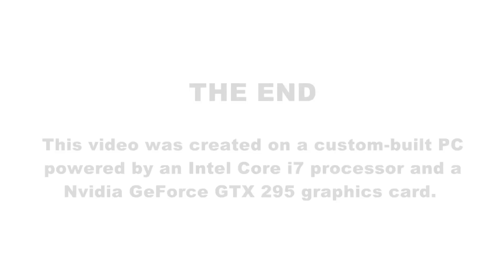How to Animate Like a Pro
What's the secret to great animation? Motion blur!
See for yourself, then go watch a web toon. ANY web toon.